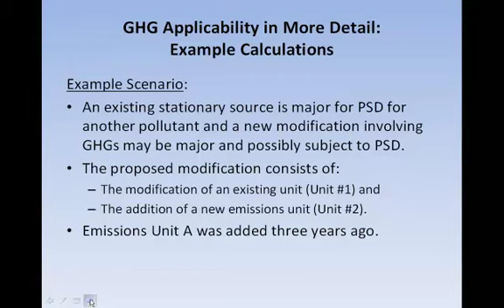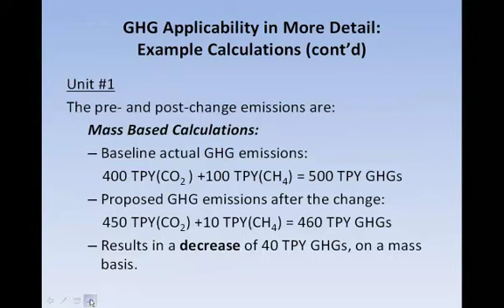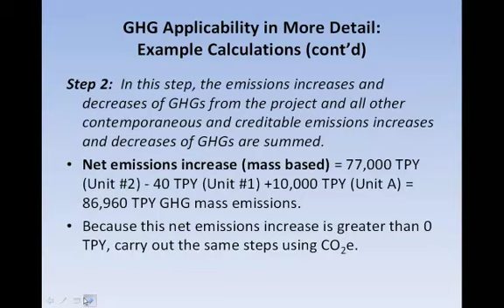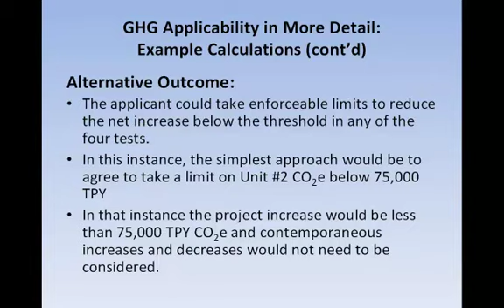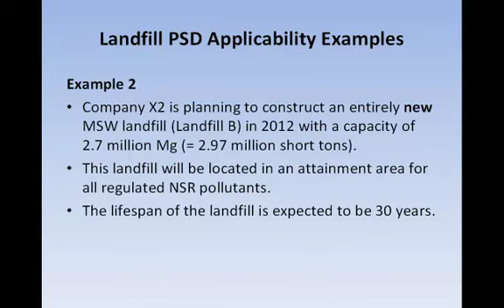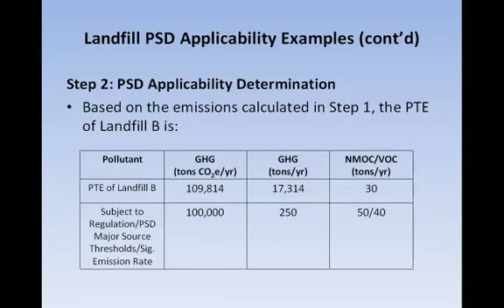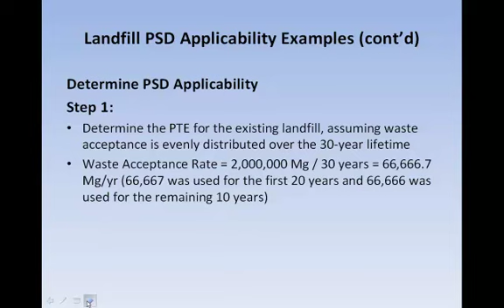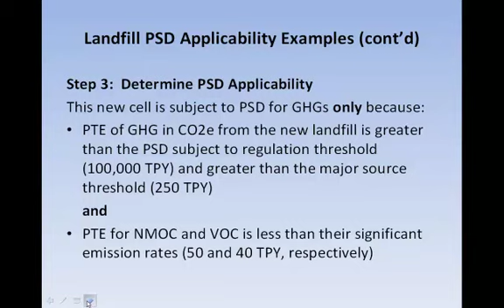APTI V205 Module 3 Greenhouse Gas Permit Training PSD Applicability Examples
PSD Applicability Examples - Dec 2010